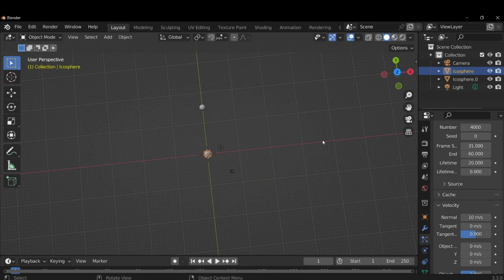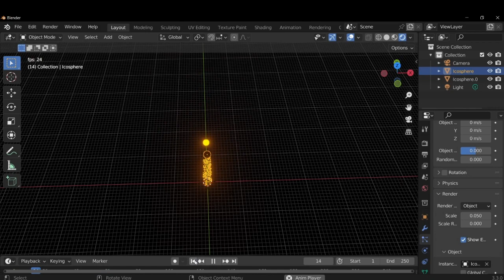Mesmerizing Firework Display in Blender3.6🔥🎆 3D Animation Masterpiece| Blender Tutorial and Showcase